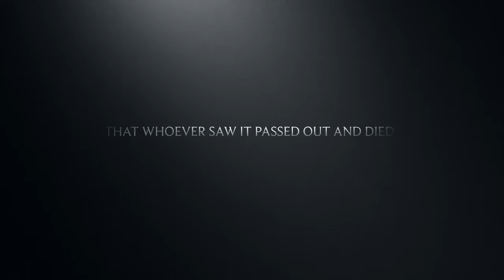The Secret Of The Smoky Mountains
Made this in the
Mountains